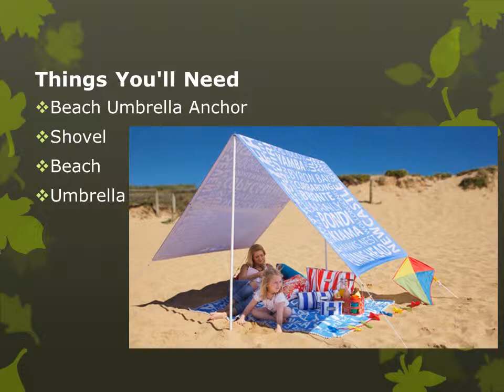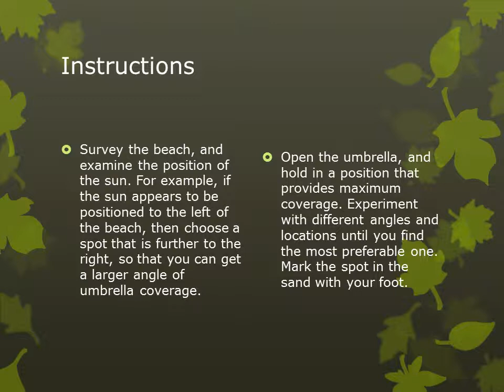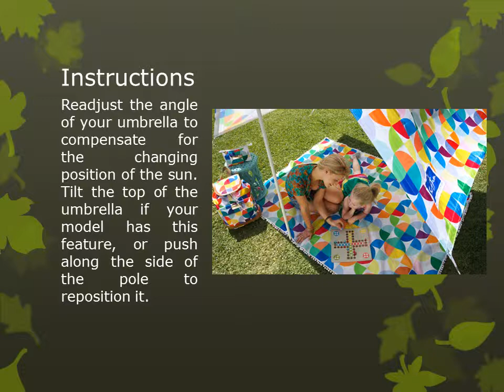How to Position a Beach Umbrella for Maximum Coverage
Although you may regularly apply sunblock or wear sunglasses at the beach, this is not enough to shield the body from being exposed to the sun's dangerous UV rays for long periods.